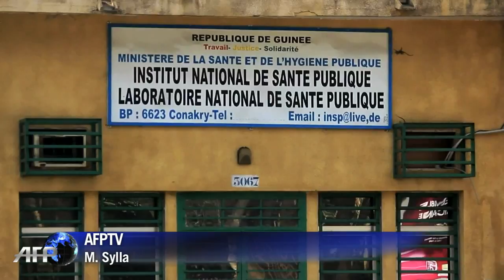Guinea scrambles to contain deadly Ebola outbreak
Aid workers and health officials battle to contain west Africa's first outbreak of the deadly Ebola virus as tests on suspected cases in Conakry allay fears that it has spread to the Guinean capital. Duration: 00:44